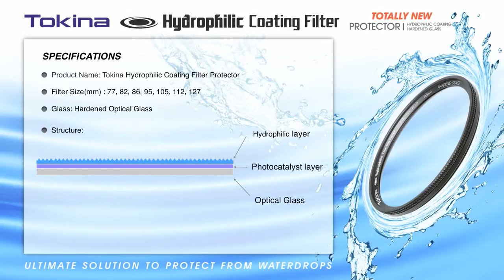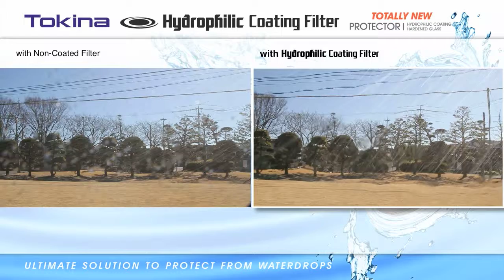Tokina HCF, hydrofiel en fotokatalytisch filter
Het HC Filter van Tokina is voor cinema en fotografie het ideale filter om in nat weer te gebruiken. Door de hydrofiele coating verschijnen geen druppels voor de lens. De fotokatalyse zorgt voor een zelfreinigend filteroppervlak.